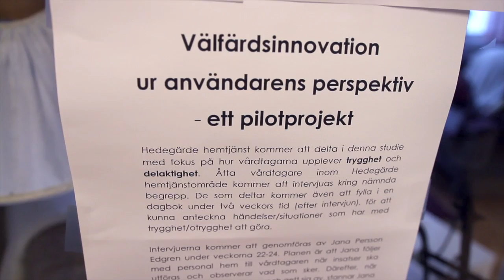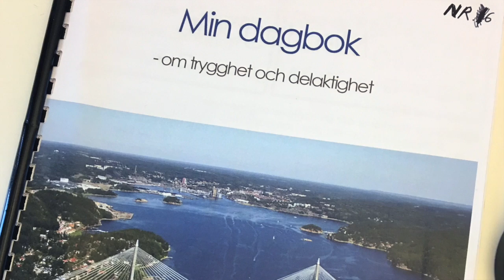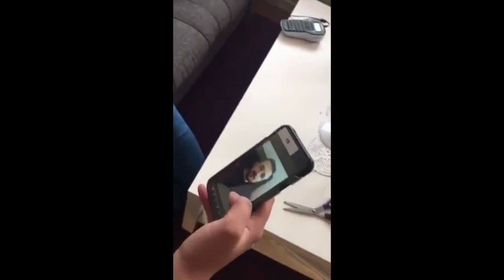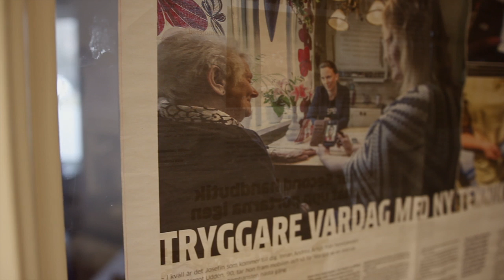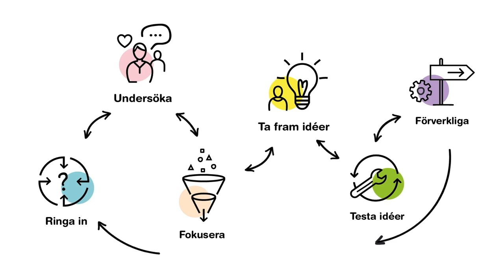En ny bild av hemtjänsten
Innovationsguiden är ett verktyg för att utveckla innovativa lösningar i offentlig sektor. Metoderna utgår från användarens behov och upplevelser och lyfter även fram medarbetarnas perspektiv på utmaningarna. Uddevalla kommun var ett av de första pilotprojekten som deltog i Innovationsguiden, där man ville öka tryggheten för de boende i hemtjänsten. Det här är en berättelse om deras utvecklingsresa genom Innovationsguidens steg.